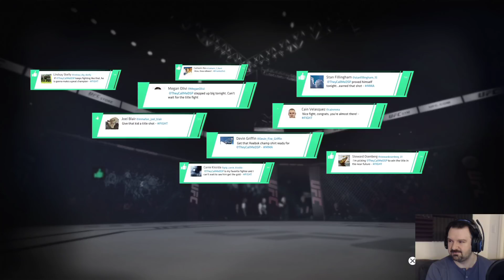EA Sports UFC3 My Career playthrough pt63 - Ending the Hendricks Rivalry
This is gameplay of UFC3 on the PS4, with live commentary.